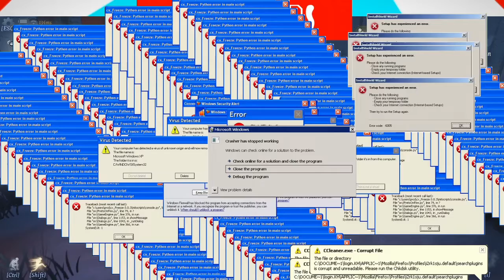*Identity V* Funny Moments #4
This is my Christmas special
Was 4 hours work so please leave a positive rating